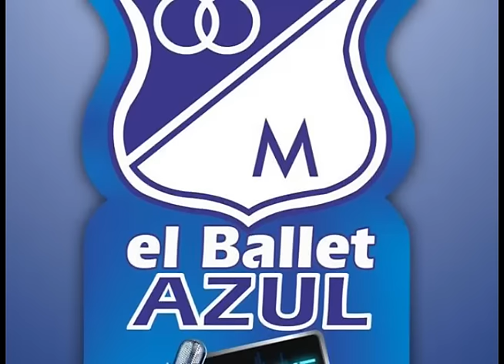Millonarios 0-0 Huila Rueda de Prensa Liga Águila 2015-II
Esta es la rueda de prensa de Rubén Israel después del empate de Millonarios 0-0 contra Huila por la fecha 14 del FPC 2015-II.